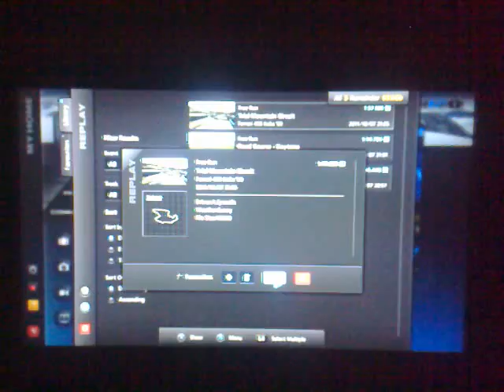Gran Turismo 5 - Time Trial - Ferrari 458 Italia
Controller DS3
Driving Options:
Transmission - Manual
Front Tyres - Sports Hard
Rear tyres - Sports Hard
Driving Line - Off
Traction Control - Off
Skid Recovery Force - Off
Active Steering - Off
ASM - Off
ABS - Off
Grip Reduction - Real
Mechanical Damage - None
Controller Steering Sensitivity - 7

Sorry about the crappy quality I was recording this with a Nokia N95